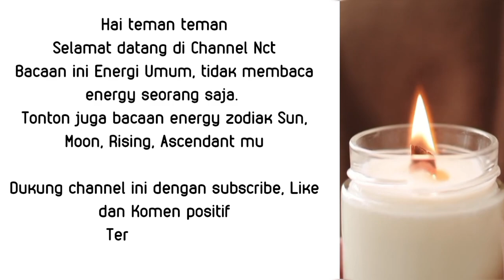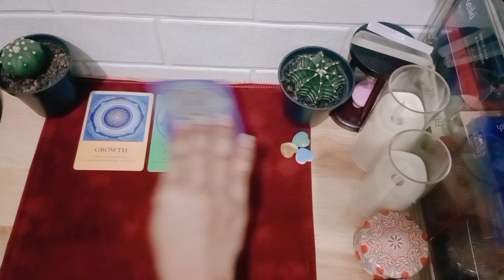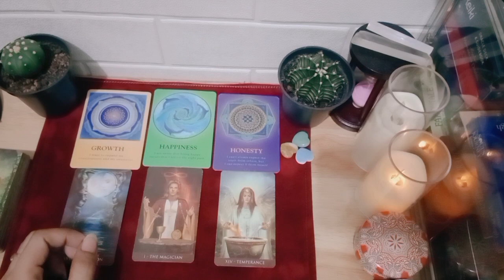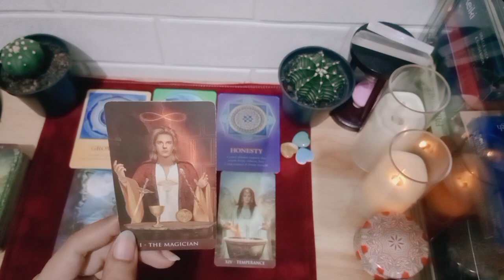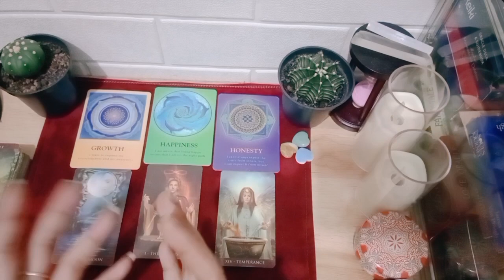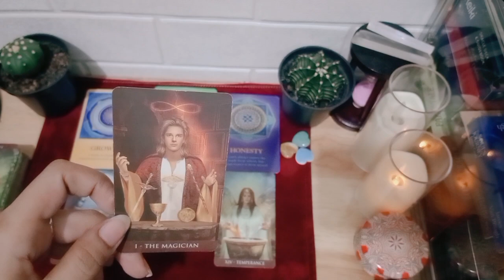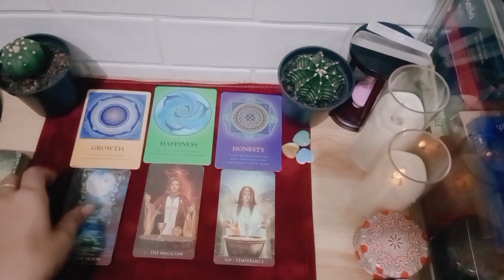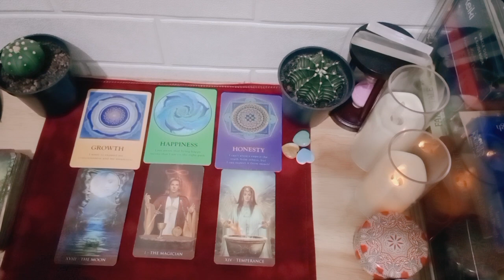Capricorn • Perubahanmu saat ini • Lebih mudah untuk merasakan kebahagiaan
1. astrosage (vedic india)
2. cafeastrology (western)

💎Bersifat general/umum

List PR
Level 1 : 250k ( Single, Hasil Vidio Proses Max 3 hari )
Level 2 : 350k ( Couple, Hasil Vidio Proses Max 3 hari )
Level 3 : 500k ( Call/Vidio Call/Voice Note 30 Menit ) *Flexible